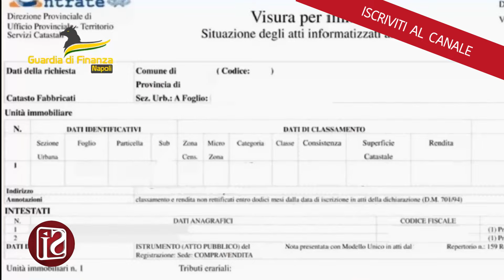GDF NAPOLI: TRUFFA BONUS EDILIZI: SEQUESTRO PREVENTIVO PER OLTRE 93 MILIONI DI EURO DA 7 SOCIETA'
Una maxi truffa è stata sventata dalla Guardia di Finanza di NAPOLI che ha sequestrato, grazie a un provvedimento d'urgenza emesso dalla Procura di NAPOLI Nord, crediti per 93 milioni di euro accumulati nei cassetti fiscali con il cosiddetto "Superbonus edilizio". Dagli accertamenti dei finanzieri di Frattamaggiore (NAPOLI) è emerso che i crediti, riconducibili a sette società indagate e praticamente fittizie, erano stati acquisiti attraverso lavori edili, come riqualificazioni energetiche, ristrutturazioni e adeguamenti sismici mai eseguiti. Il provvedimento d'urgenza si è reso necessario dopo l'avvio delle negoziazioni dei crediti, avvenute tra gli scorsi mesi di marzo e aprile, ceduti, è emerso, anche da quattro persone risultate decedute. In alcuni casi i fantomatici lavori edili risultano essere anche superiori al milione di euro anche se riguardanti una singola abitazione. L'operazione di oggi fa seguito a quella che tra il 2022 e il 2023 ha consentito di sventare una maxi truffa con il sequestro crediti fittizi per 1,5 miliardi di euro relativi a lavori di ristrutturazione ed efficientamento energetico.